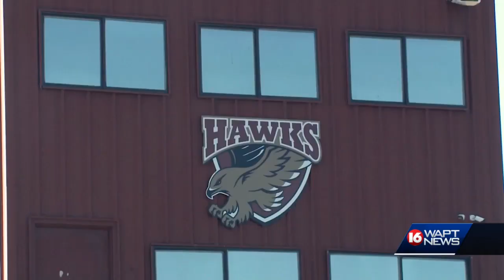Hartfield Academy embraces an underdog role